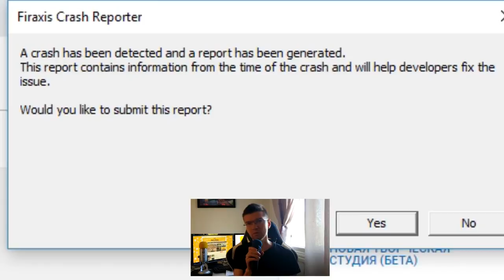Германия против всех! Серия №5: Три немецких мушкетёра (Ходы 78-91). Civilization VI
В новый год с новым FFA-сериалом! Эта игра была сыграна с NQмодом, который называется Better Balanced Game. Традиционная пангея и мне досталась интересная нация - Германия. А против меня Польша, Арабы, Австралия, Индия Ганди, Рим, Китай и Норвегия. Приятного вам просмотра!